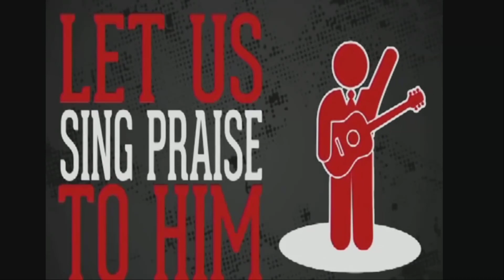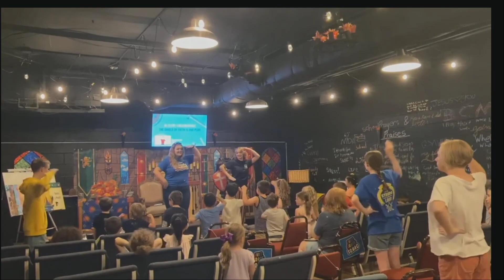I Timothy 3